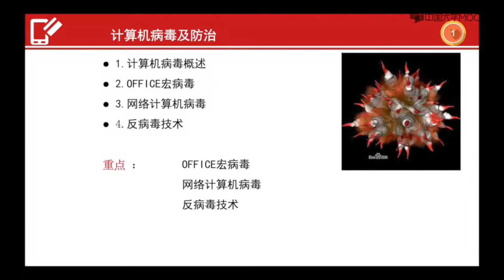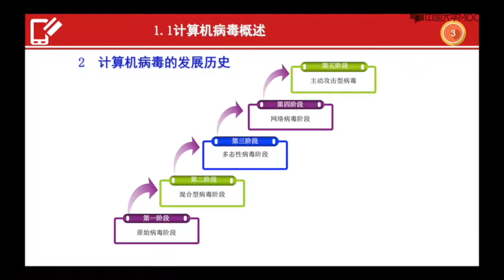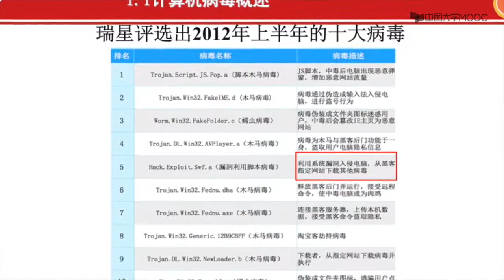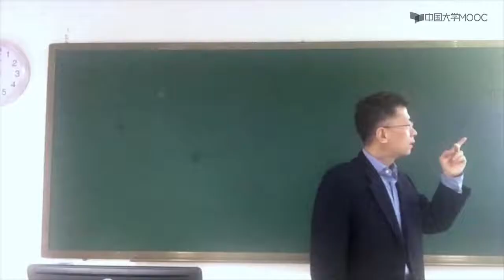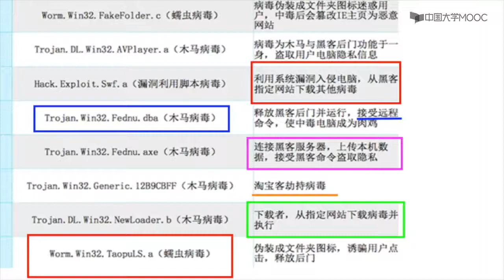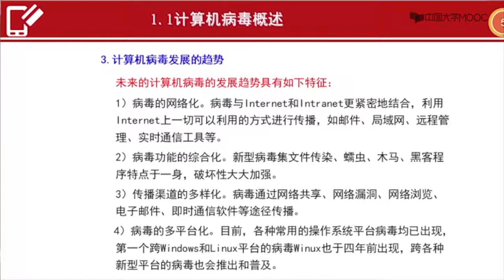计算机病毒历史与发展趋势#信息安全与支付